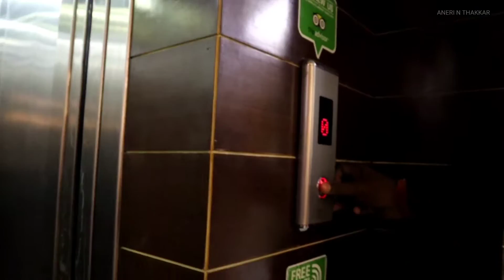Sikkim Vlog-01 | ANERI N THAKKAR